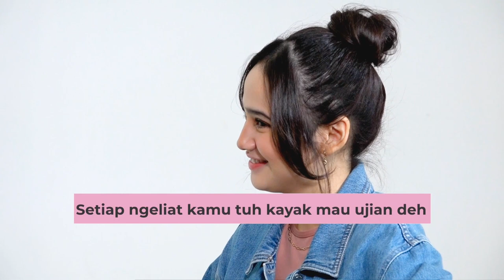ARSY DIGOMBALIN SYIFA HADJU?!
Hai semuanya! Di video kali ini, aku akan gombal-gombalan sama @syifahadjuofficial7712 ! Kira-kira siapa yaa yang gombalannya paling bikin baper? Jawab di kolom komentar sebelum nonton ya!

Semoga kalian suka videonya dan tonton terus video-video aku lainnya!